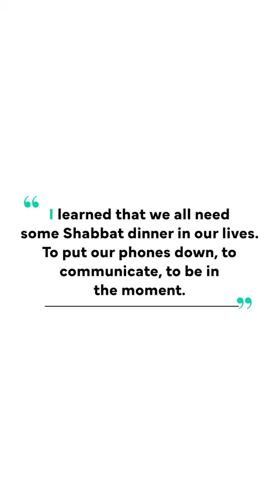Meyers Leonard Makes Lasting Impact 🏀